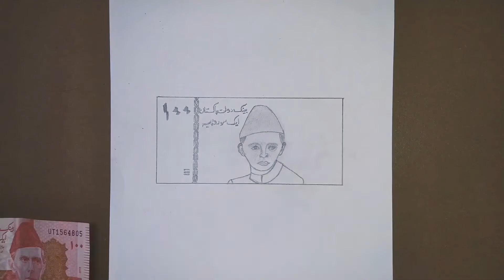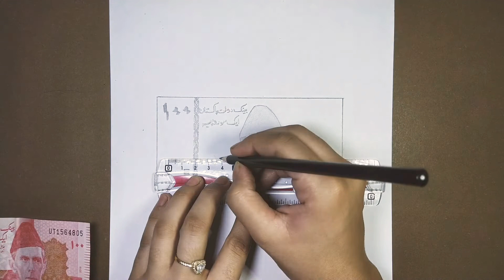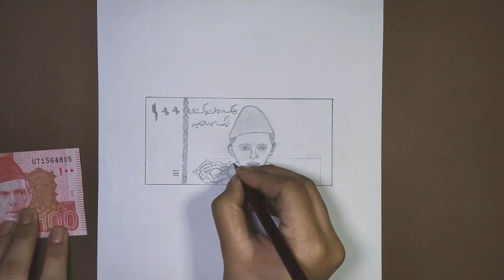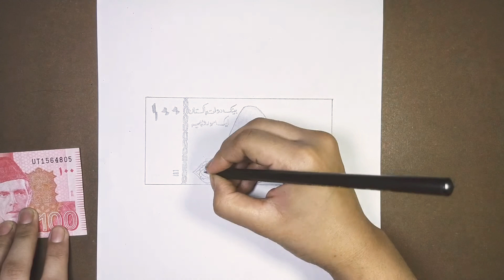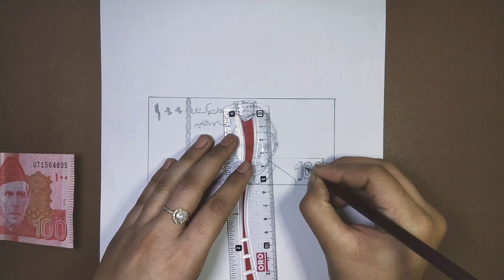just 15 mint ma Rs 100 bnao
sirf 15 mint ma 100 rupy bnao